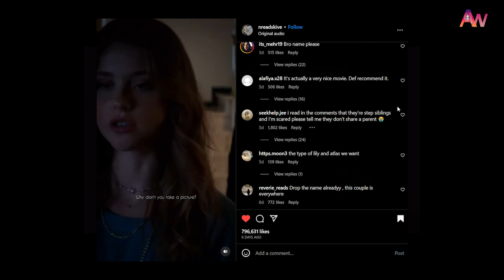My Fault movie review !